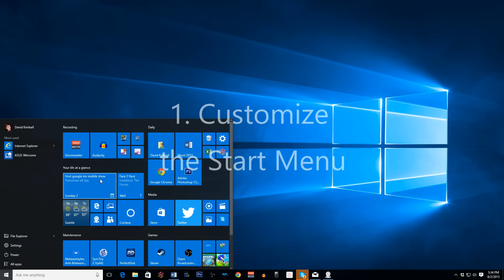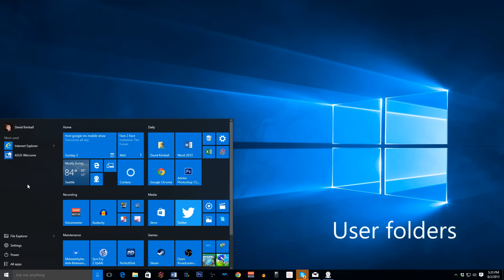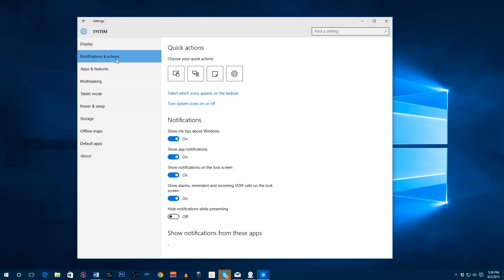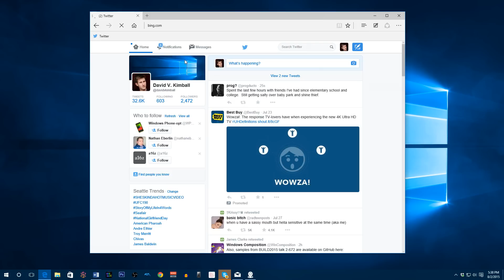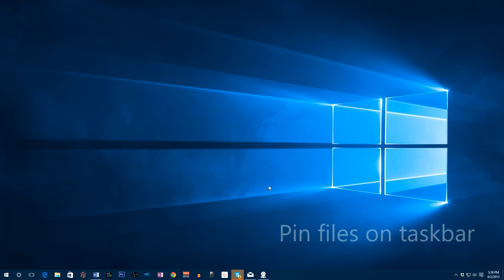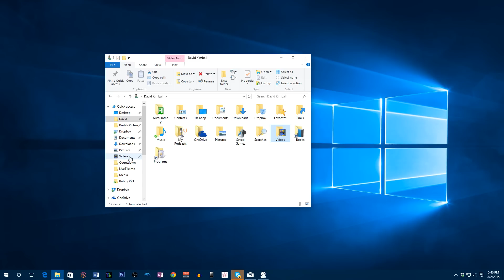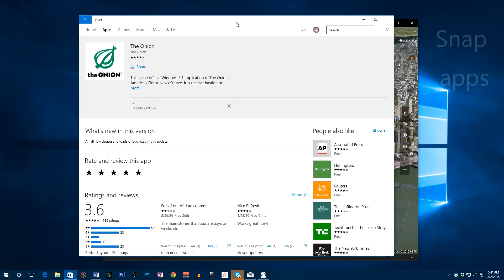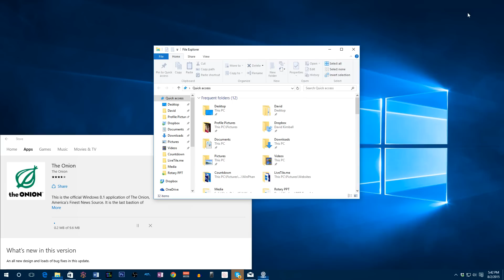5 Things You Should Do After Upgrading to Windows 10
Here are the five things you should do after you upgrade your Windows 7 or Windows 8 machine to Windows 10.

Outline of videos' contents:

1. Customize the Start Menu
- Unpin tiles
- Change size
- Name and move groups
- Customize user folders
2. Customize Taskbar + Action Center
- Right click, select Cortana to just be a button
- Personalization Colors, Show Color on start
- Choose Actions you want
- Use Quiet hours if notifications are bothering you
3. Customize Edge
- Add bookmarks
- Add Home button
- Change open page
- Change theme
4. Pin Important things
- Pin apps and sites to Start
- Pins apps to taskbar
- Pin documents on taskbar
- Pin folders to Quick Access
5. Use apps
- Try the built-in apps
- Get new apps from the Store
- Snap on edge and corners
- Set default apps